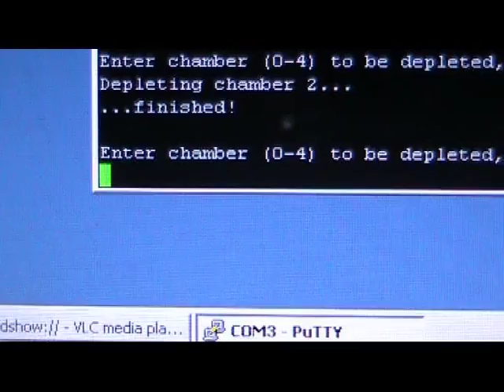Remote operated guinea pig feeder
Remote operated feeding machine. Nice to have when you're travelling for a few days and your pet has to stay at home ;)